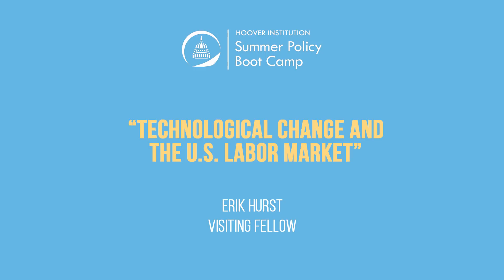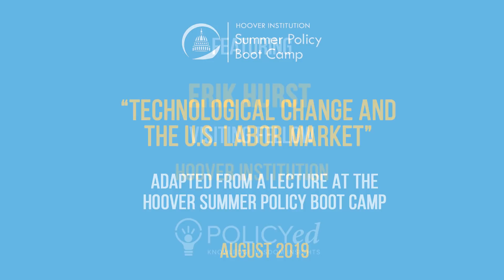How is the Labor Market Changing? (Lessons from Hoover Boot Camp) | Ch 4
Erik Hurst answers frequently asked questions about the economy and the labor market. Are there technological approaches to retraining workers to provide them with a competitive edge? How can private industries and the federal government work together to help workers weather technological changes? What would be the impact of a universal basic income to mitigate technological adjustment?

This lecture was recorded in the fall of 2019 before the pandemic.

Additional resources:
Erik Hurst talks with EconTalk host Russ Roberts about the state of the labor market in the United States.